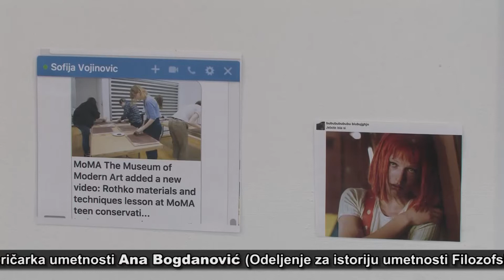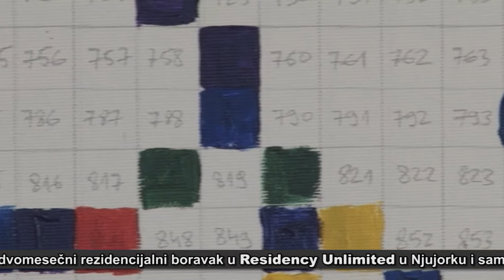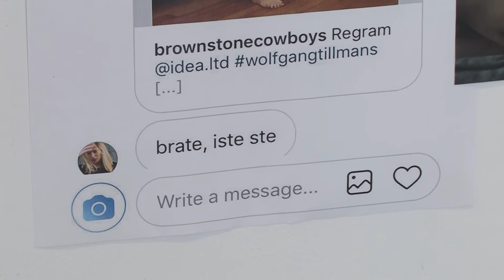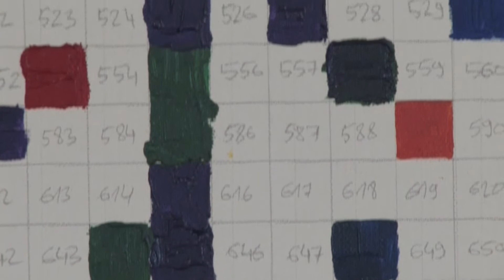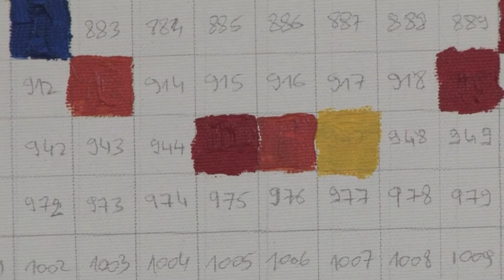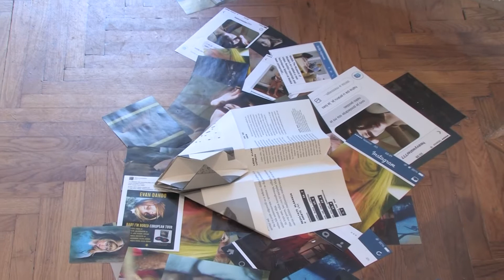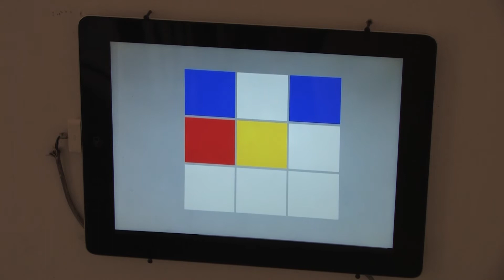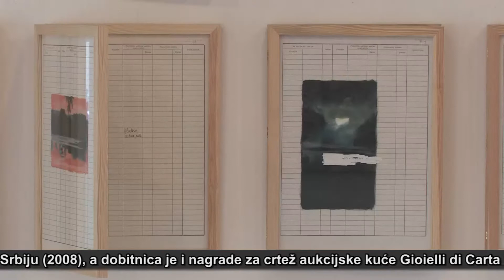SEEcult.org VOĐENJE: Finale nagrade Mangelos 2017.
Izložba finalista nagrade “Dimitrije Bašičević Mangelos” za 2017. Galerija Remont, Beograd, 26. jun – 17. jul 2017.

Nagradu “Dimitrije Bašičević Mangelos” za 2017.‏ godinu dobila je Jelena Mijić. U finalu su bili i Lidija Delić, Ksenija Jovišević, Nemanja Lađić i Ivan Šuletić.

U vođenju kroz izložbu, o nagrađenoj umetnici i ostalim finalistima govori teoretičar umetnosti Stevan Vuković (0:22; 18:14) iz Beograda, član žirija nagrade "Mangelos" za 2017. godinu, u kojem su bili i istoričarka umetnosti Ana Bogdanović (Odeljenje za istoriju umetnosti Filozofskog fakulteta, Beograd), istoričarka umetnosti i kustoskinja Milica Pekić (Kiosk - platforma za savremenu umetnost, Beograd), umetnica Nina Simonović, dobitnica “Mangelosa” za 2016. i  istoričarka umetnosti, kustoskinja i predsednica Instituta za savremenu umetnost u Zagrebu Janka Vukmir.

O svom radu u vođenju kroz izložbu govori i dobitnica nagrade Jelena Mijić (6:50) koju očekuje dvomesečni studijski rezidencijalni boravak u Residency Unlimited u Njujorku, te samostalna izložba u Beogradu.

Nagrada “Dimitrije Bašičević Mangelos”, koja nosi ime značajnog umetnika, rodonačelnika konceptualne umetničke prakse i istoričara umetnosti sa prostora bivše Jugoslavije, dodeljena je ove godine 16. put. Organizatori su: Fond “Ilija & Mangelos” i Remont - nezavisna umetnička asocijacija, u saradnji sa Residency Unlimited i uz podršku Trust for Mutual Understanding iz Njujorka. Nagrada “Mangelos” deo je međunarodne mreže YVAA (Young Visual Artists Awards) koja se dodeljuje u svim zemljama na prostoru bivše Jugoslavije, kao i u Albaniji, Bugarskoj, Češkoj i Slovačkoj.

Novinarka: Vesna Milosavljević
Snimatelj: Milan Nešić
Montažerka: Marija Aranđelović